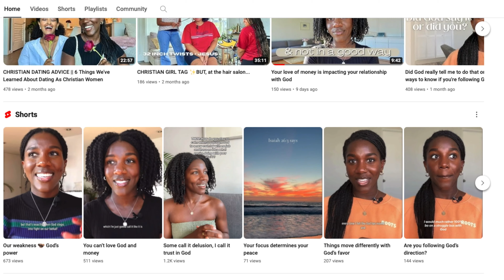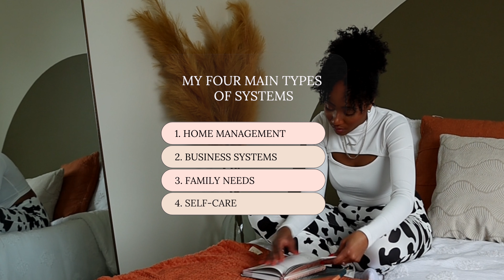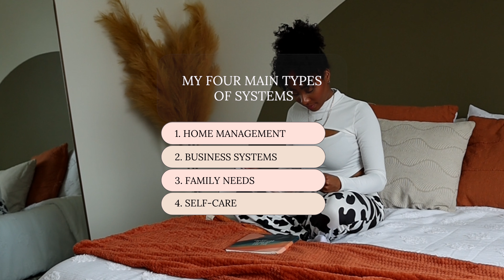3 Holy Habits We're Taking into 2024 to Prioritize God (Collab w/ Tolu Talks Faith)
Hey Family! These 3 Holy Girl Habits are the closest thing I'll have to a new year resolution (I don't do those to be honest). Going into 2024, I desire to prioritize God so that I can bear much fruit. These habits are so helpful in keeping God in the center of my lifestyle. I'm so excited to be collaborating with Tolu Talks Faith and I have her video linked down below so don't forget to check it out. xo, Asea

Tolu's Channel YouTube.com/@ToluTalksFaith
TikTok.com/@TolutalksFaith

Youtube.com/AseaMae
Instagram.com/AseaMae
Facebook.com/AseaMae
TikTok.com/@Aseamae

TIMESTAMPS:

00:00 - Welcome
00:13 - Collab with Tolu
00:39 - Holy Habit 1
02:55 - Holy Habit 2
04:23 - Holy Habit 3
07:55 - Outro

holy habits, holy girl habits, getting close to god in 2024, prioritizing god, new year's resolutions, holy habits for 2024